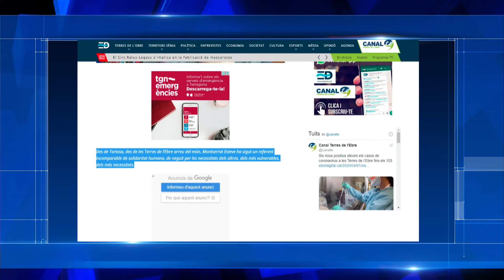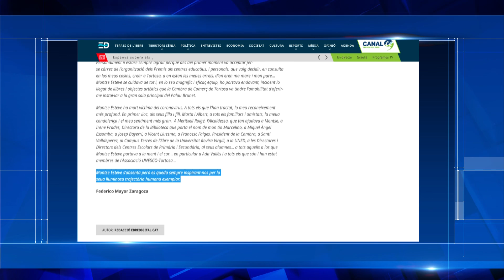‘Montserrat Esteve, la solidaritat’, carta de comiat de Federico Mayor Zaragoza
Dia rere dia, la pandèmia del coronavirus s’emporta a centenars i milers de persones d’arreu del món. Lamentablement, només surten números als mitjans de comunicació. Però, quan donen noms i es personalitzen, es pot arribar a veure i a sentir la realitat de la situació. Aquí a les Terres de l’Ebre, fins al dijous, s’han mort cinc persones. Una d’elles la presidenta d’Amigues i Amics de la UNESCO de Tortosa, Montserrat Esteve. L’exdirector general de la UNESCO i fill adoptiu de Tortosa des de 1987, Federico Mayor Zaragoza, ha volgut acomiadar-se de Montserrat Esteve a través d’una emotiva carta d’admiració.  Entre les paraules que li dedica, Zaragoza defineix a la presidenta d’Amigues i Amics de la UNESCO de Tortosa com ‘un referent incomparable de solidaritat humana, de neguit per les necessitats dels altres, dels més vulnerables, dels més necessitats. Des de Tortosa, des de les Terres de l’Ebre, arreu del món.’
En aquesta carta li agraeix la seva tasca i lloa la seva capacitat de mobilitzar a tothom. L’expresident de la UNESCO subscriu que la tasca de Esteva ha estat  ‘de formar éssers humans “lliures i responsables”, capaços de participar, ser crítics i autocrítics, i de fomentar la transició des d’una cultura de domini, imposició i guerra a una cultura de diàleg, conciliació i pau, de la raó de la força a la força de la raó.’
Finalment, el fill predictiu de Tortosa s’acomiada dient ‘Montse Esteve s’absenta però es queda sempre inspirant-nos per la seua lluminosa trajectòria humana exemplar.’